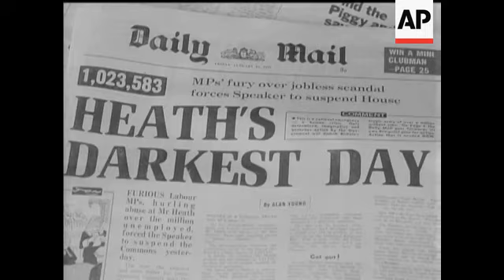MINERS STRIKE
(24 Jan 1972) And so the miners strike goes on - pickets posted at all supply sources, miners and coal officials soon to meet.